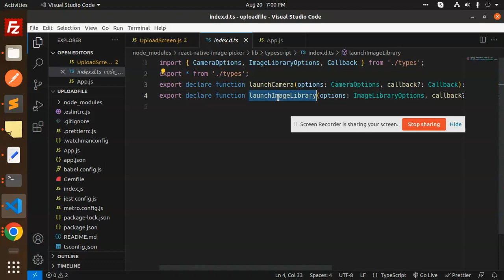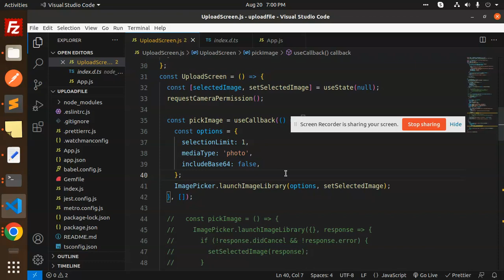TypeError: ImagePicker.showImagePicker is not a function (it is undefined), js engine: hermes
"React Native Tutorial: Building Your First App from Scratch"
    "Mastering React Native: A Step-by-Step Guide for Beginners"
    "Building Cross-Platform Apps with React Native: Ultimate Guide"
    "React Native Crash Course: Learn the Basics in 30 Minutes"
    "Creating Stunning UIs in React Native: Design Tips and Tricks"
    "Navigation in React Native: Routing and Stack Navigation Explained"
    "State Management in React Native: Redux vs. Context API"
    "Building Custom Components in React Native: A Comprehensive Guide"
    "API Integration in React Native: Fetching Data from Backend Services"
    "Styling in React Native: CSS-in-JS and Flexbox Techniques"
    "Debugging React Native Apps: Troubleshooting Tips and Tools"
    "Animations and Transitions in React Native: Bringing Your App to Life"
    "Optimizing Performance in React Native: Boosting Speed and Efficiency"
    "Authentication and Authorization in React Native Apps"
    "React Native Best Practices: Writing Maintainable and Scalable Code"
    "Working with Native Modules: Extending React Native's Capabilities"
    "Deploying React Native Apps: From Code to App Store/Play Store"
    "Testing React Native Apps: Strategies for Robust Application Testing"
    "Building Real-Time Features with WebSockets in React Native"
    "Advanced React Native: Hooks, Context, and Beyond"

Nest